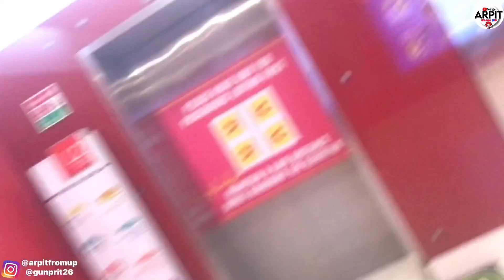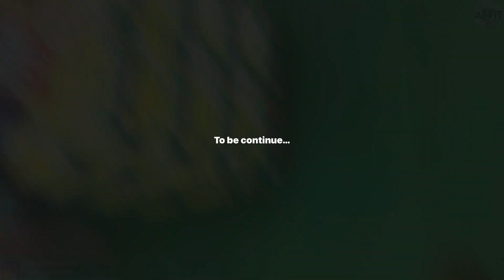देवरानी vs जिठानी Love marriage lifestyle vlog | Arpitfromup | Noida biggest mall DLF sec 18 vlog 🔥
Mothers day special | Arpitfromup | Gunprit | DLF mall Noida | Love marriage couple lifestyle vlog❤️

I hope your doing well.
Today we are going DLF mall Noida with family let’s enjoy the Vlog

DLF mall Noida sector 18 Biggest mall of Noida

Thanku
Gunprit ❤️